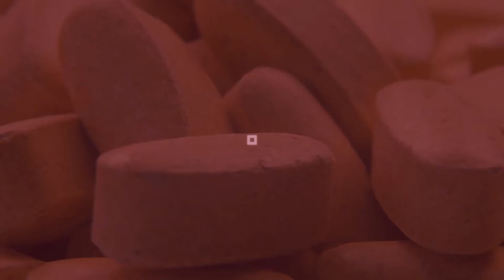Infertility and what you can do about it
It has been widely known and reported that Malaysia’s infertility rate is a big threat to our country. The rate has been getting lower over the years and that leads not only to our aging population but also a host of other national problems. Getting pregnant does not have to be an elusive goal to many couples today. Listen to Dr Sharad Ratna once again, who is not only UCSI Hospital’s Consultant Gynaecologist but also its Fertility Specialist.